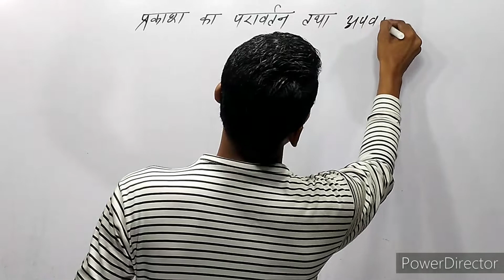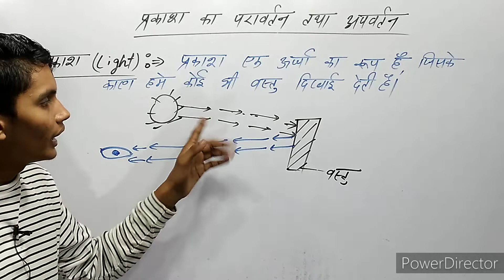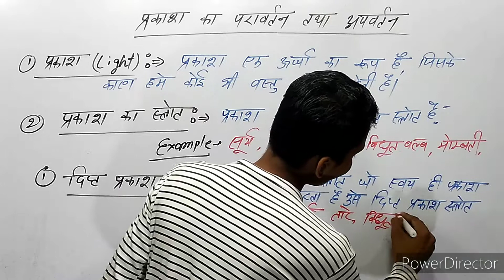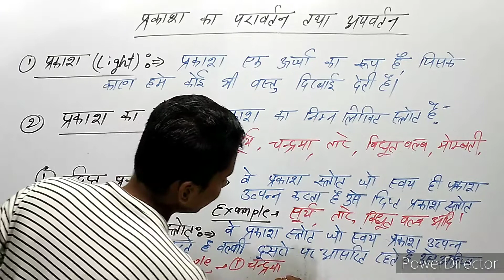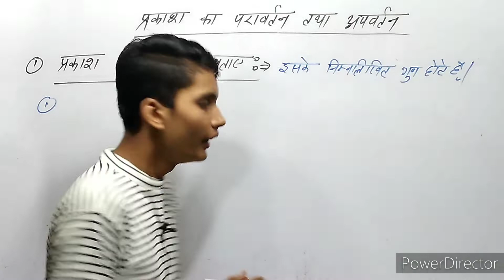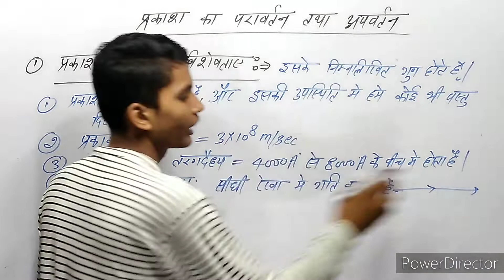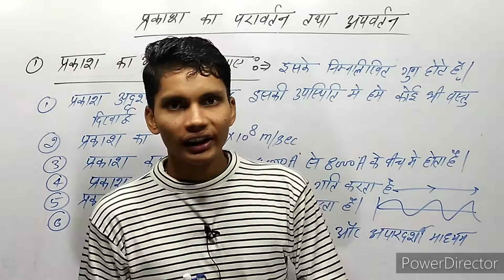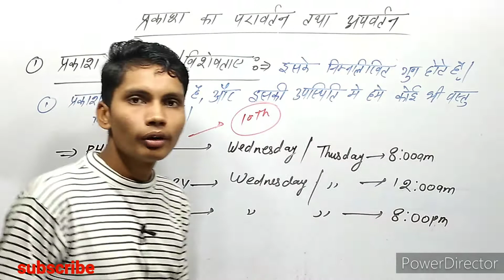प्रकाश का परावर्तन तथा अपवर्तन prakash ka paravartan tatha apavartan prakash ka gun physics class10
प्रकाश का परावर्तन तथा अपवर्तन prakash ka paravartan tatha apavartan prakash ka gun physics class10th @brothersir

प्रकाश का परावर्तन तथा अपवर्तन
प्रकाश का परावर्तन तथा अपवर्तन कक्षा 10
प्रकाश का परावर्तन तथा अपवर्तन  अध्याय 10
प्रकाश किसे कहते है
प्रकाश क्या है
प्रकाश का परिभाषा
प्रकाश का गुण
अदीप्त प्रकाश स्रोत किसे कहते है
अदीप्त प्रकाश  स्रोत क्या है
दीप्त प्रकाश स्रोत का किसे कहते है
दीप्त प्रकाश स्रोत क्या है
दीप्त प्रकाश स्रोत का परिभाषा
prakash ka paravartan tatha apavartan
Prakash Kise Kahate hai
Prakash kya hai
Prakash ka paribhasha
Prakash ka gun
Adipt pprakash strot kise kahate hai
Adipt prakash strot kya hai
Adipt prakash strot ka pribhasha
Dipt prakash strot kise kahate hai
Dipt prakash strot kya hai
Dipt prakash strot ka pribhash